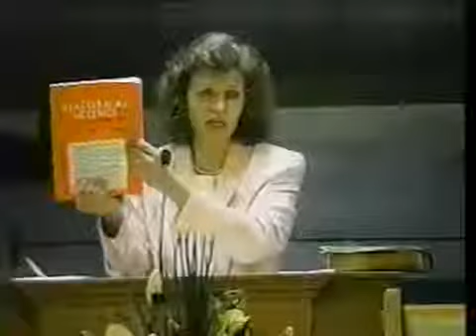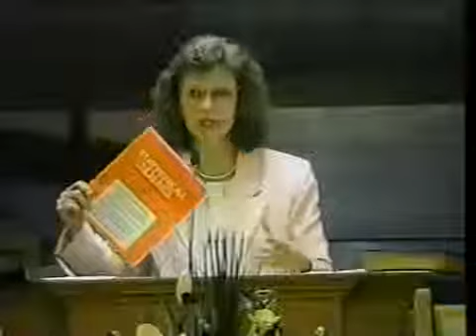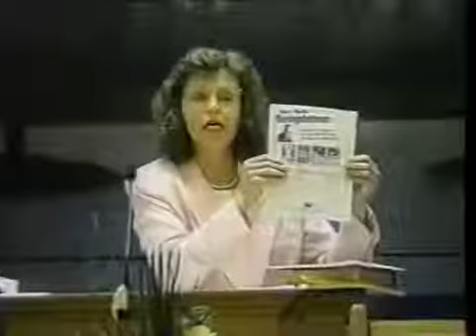Gail Riplinger Perfection Or Perversion of the Holy Bible